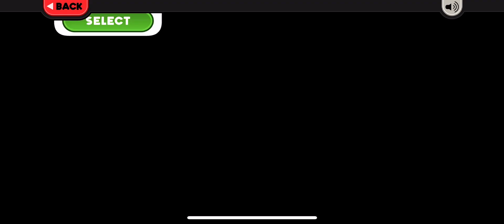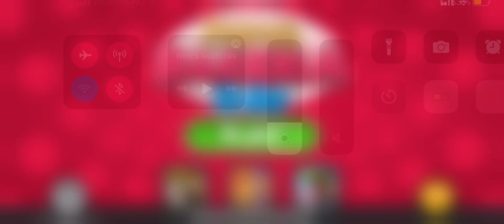Papa's Bakeria To Go! All Customer Outfit Unlocked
126 Outfit To Go!!! 1️⃣2️⃣6️⃣👗👗